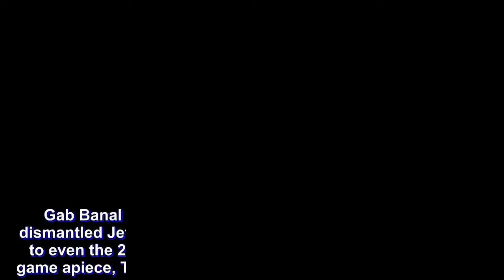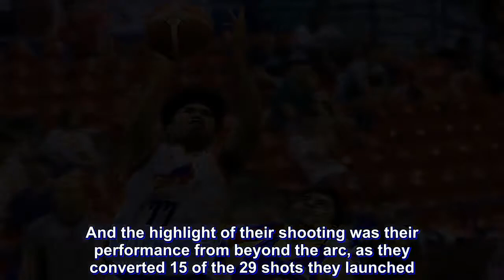Gab Banal glad that Go for Gold did not let up this time around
Gab Banal was all smiles as his Go for Gold Scratchers dismantled Jeff Viernes and the Che’lu Bar and Grill Revellers to even the 2018 PBA D-League Foundation Cup Finals at a game apiece, Tuesday evening at the Ynares Arena, Pasig City.

What makes Banal – who had 33 points on seven treys – proud of their 105-81 victory is the fact that the Scratchers did not melt down this time around, unlike in Game One last week where they lost grip of a 14-point lead and bowed out, 96-100.

‘Actually every timeout, nung halftime, end of the third quarter and end of the fourth quarter, I reminded the guys we were up last game and then we collapsed. We weren’t thinking about that, focused na kami,” said Banal, who was the 22nd overall pick in the 2014 Draft.

“We started to take care of the ball, kumbaga it’s possession by possession. We can’t afford to have turnovers like in Game One (19), and that’s what we did. We ended the game strong, which we didn’t do the last game,” added the 27-year-old swingman.

“That’s basically the story.”

Aside from limiting their turnovers, it was also their shooting that made wonders for Go for Gold. From shooting just 47 percent from the field back in the Finals’ opener, the Scratchers shot an excellent 54 percent this time.

And the highlight of their shooting was their performance from beyond the arc, as they converted 15 of the 29 shots they launched.

“Simula’t sapul, entering the season, [coach] Charles [Tiu] wanted to form a three-point shooting team, an offensive team. To be honest with you, we don’t really practice our defense, so our defense is our offense.

“We just made shots, we made open shots. That’s our weapon. That’s the identity of the team,” pointed out the 6-foot-3 Banal, one of the favored candidates for the conference’s Most Valuable Player honors.